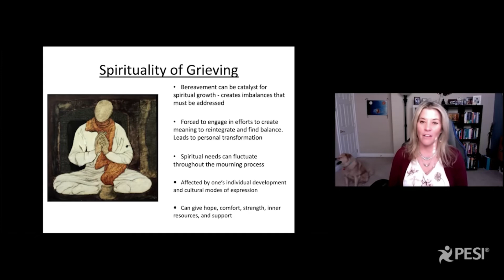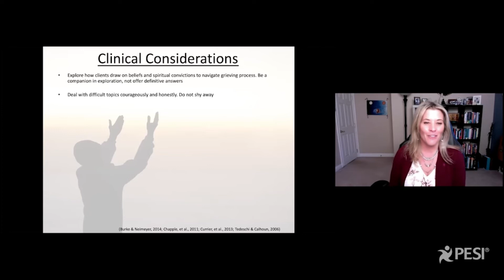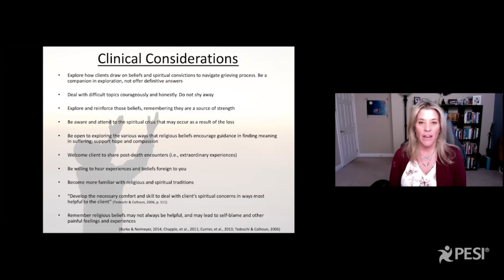Incorporating Religion & Spirituality Into Grief Counseling | Advice for Mental Health Professionals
Studies have shown that many clinicians don’t feel comfortable discussing religion and spirituality with their grieving clients…

And while it was once believed that these issues should be left to religious leaders, it’s becoming clearer and clearer that effective grief treatment needs to incorporate the spiritual beliefs of clients.

After all, making meaning after loss is intrinsically tied to spirituality and religion…

It’s simply too much of a component of grief counseling for clinicians to shy away from.

That’s why Dr. Christina Zampitella,  PsyD, FT, is here to weigh in on the importance of bringing religion and spirituality into your grief treatment, plus key considerations to increase your comfort level talking about these issues.

Want to take your grief counseling to the next level with professional certification? Get started with our Certified Advanced Grief Counseling Specialist training, and we'll pay your certification costs for two years.